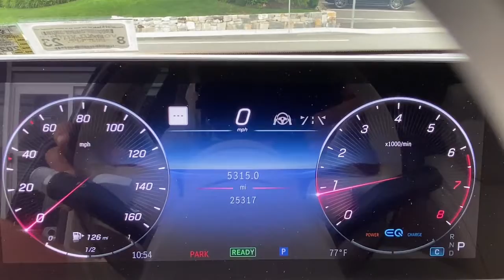2021 Mercedes-Benz S-Class Greenwich, Stamford, Darien, Port Chester, White Plains A045374A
Anthracite Blue Used 2021 Mercedes-Benz S-Class available in Greenwich, CT at Mercedes Benz of Greenwich. Servicing the Stamford, Darien, Port Chester, White Plains area.
2021 Mercedes-Benz S-Class S 580 - Stock#: A045374A - VIN#: W1K6G7GB6MA045374